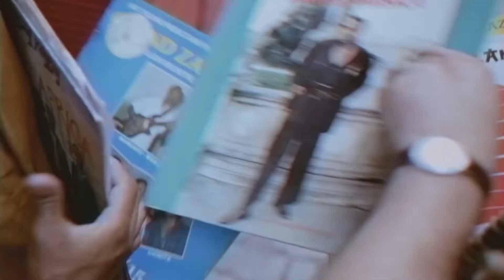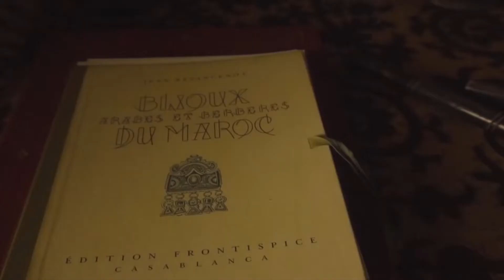Boddhi Satva - Manifestation (Album Promo on Jamaican TV) Pt.1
A big thank you to my Jamaican PR Team for hooking up this interview opportunity with Jamaican TV Network CVM TV on their ‘e-Live show’.

I had the chance to speak about my new album ‘Manifestation’ and my collaboration with my brother @kaysha2201 on the song KILULU we did together with @djspilulu and @dj_hbaraka_ngwej that’s also on the album.